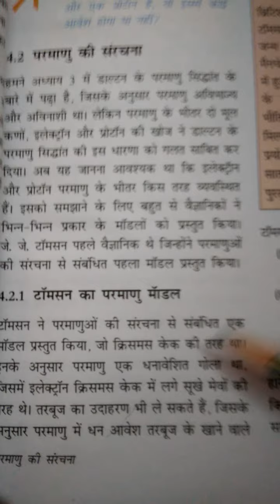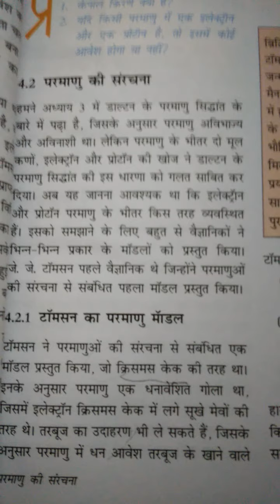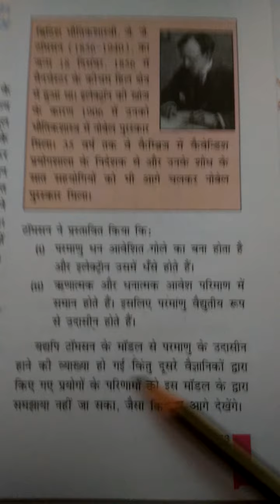Thomson's model of an atom